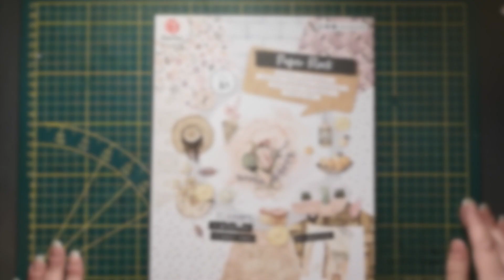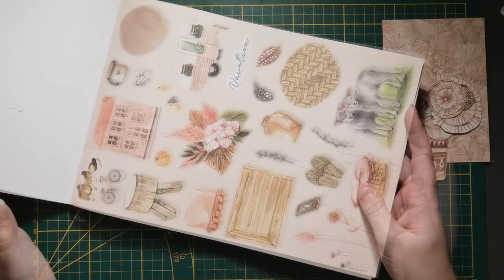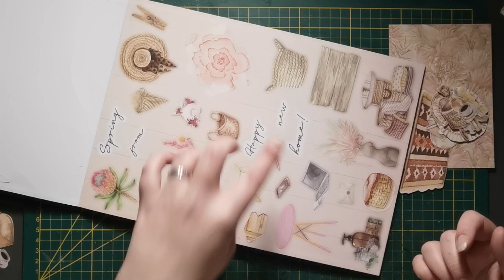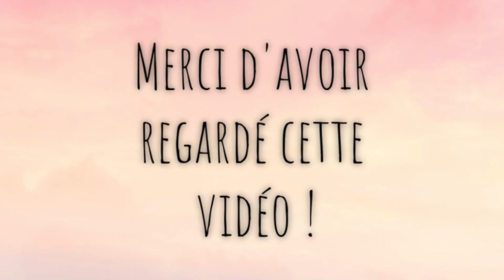TUTO CARTE, inspirée de ma nouvelle déco....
Coucou mes petits loulous,

Je vous propose de réaliser une petite carte champêtre inspirée de ma nouvelle déco avec le paper block de chez ACTION.
J'ai utilisé pour cela:
- Paper Block  de chez Action
- Glitter Ranger crystal
- scotch double face de chez Action
- Colle Scotch Glue
- Cardstock blanc, fiche bristol A5

Bon Visionnage

Bisous Bisous 😘😘😘